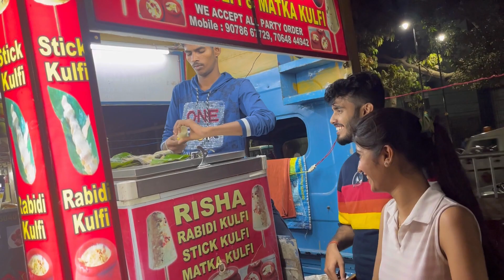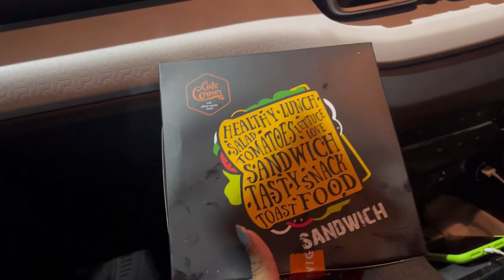କଟକ Stadium ପାଖରେ ଖାଇବାର ମଜା॥Food vloggers ମାନେ ଏମିତି କରନ୍ତୁ ନାହିଁ॥SomalinParida॥Newodiavlog॥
ଏମିତି ବହୁ ମାତ୍ରା ରେ ମତେ ଭଲ ପାଇବା ଦେଊଥାନ୍ତୁ ।

I will come with more exciting video. Till then keep supporting.

Copyright - Whatever you are watching it belongs to Somalin Parida.